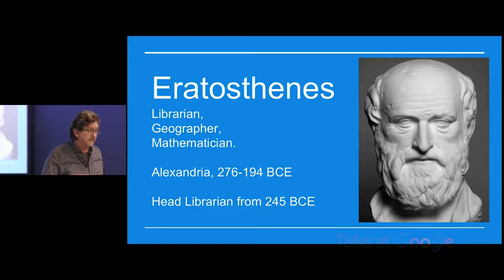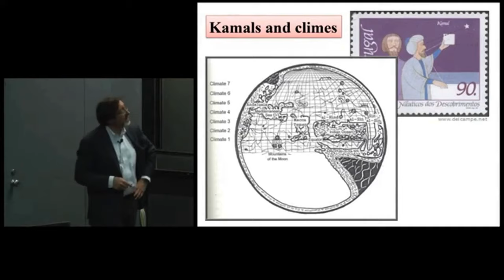How to Pronounce Eratosthenes (Real Life Examples!)